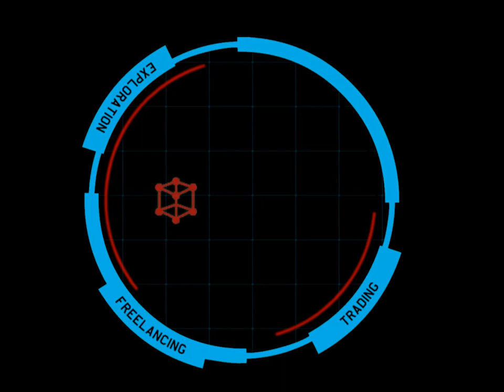WildAces DigitalIntro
LG xXxfelexXx